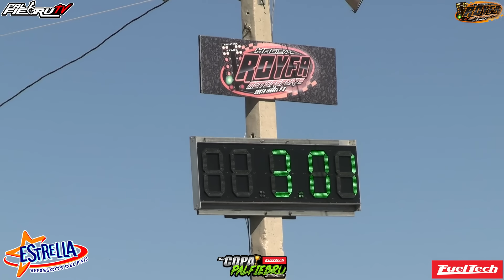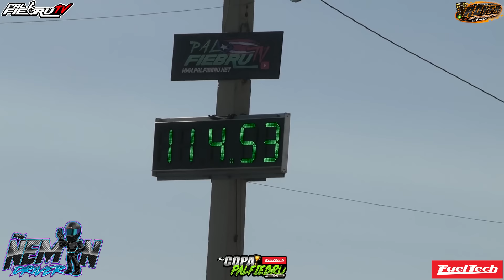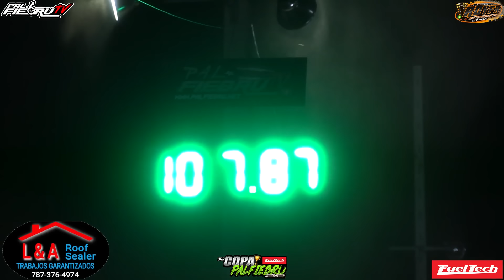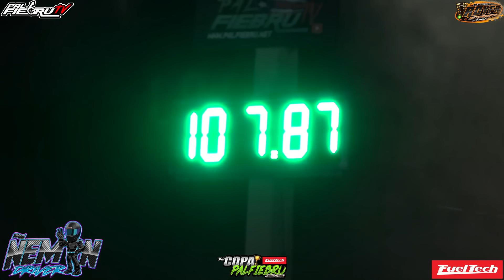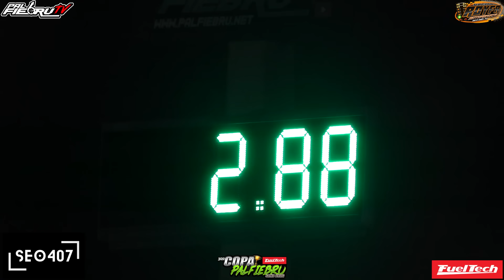Hulk Racing New Track Record en Wheelie y gana la Copa Palfiebru por 3ra vez con 2.88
Hulk Racing logra nuevo record en Wheelie y gana la Copa Palfiebru por 3ra vez con 2.88 @116mph